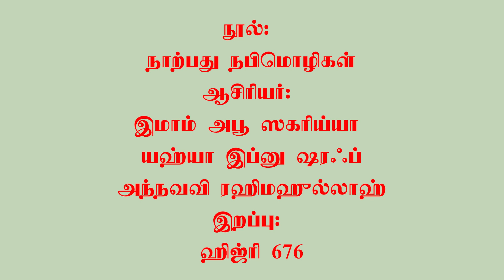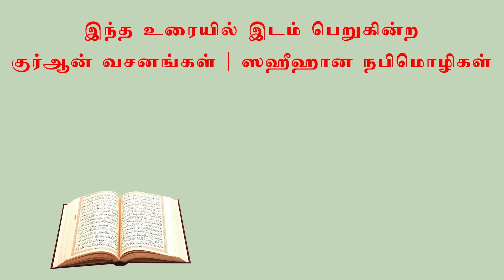421 - அல் அர்பஊன் அந்நவவிய்யா உடைய 32வது ஹதீஸ் - அமர்வு 50 (தாருல் ஹுதா - 27-05-2022)